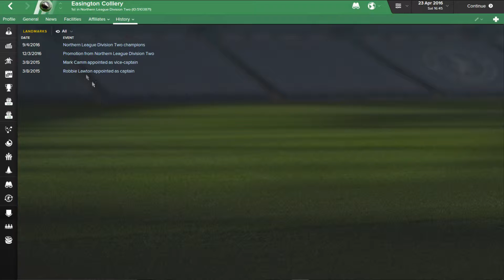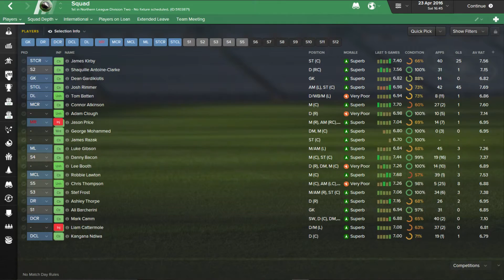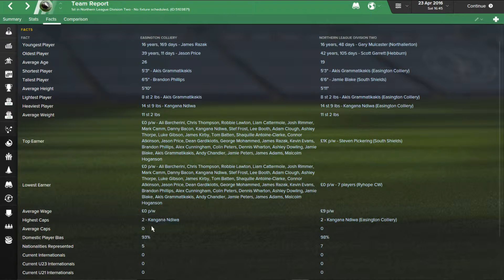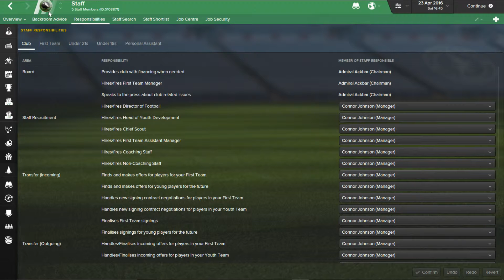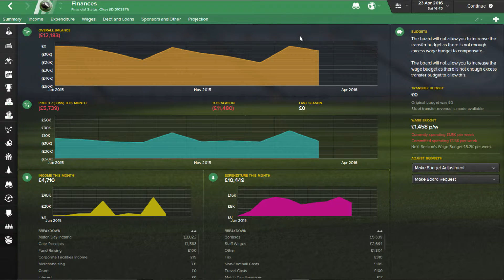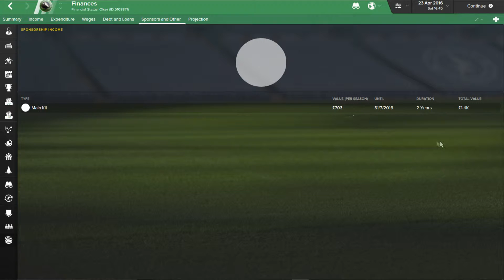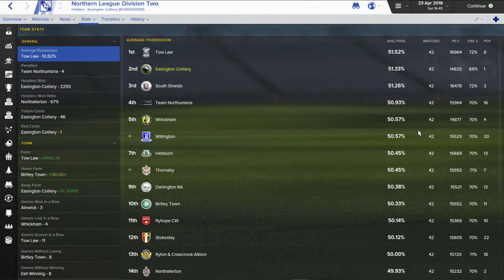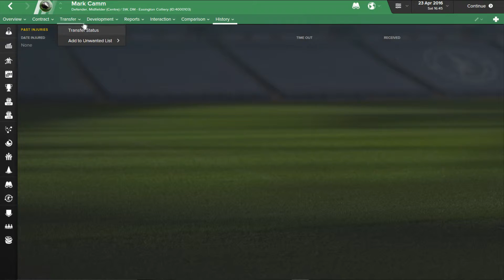The Easington Era - Season 1 Review - #8